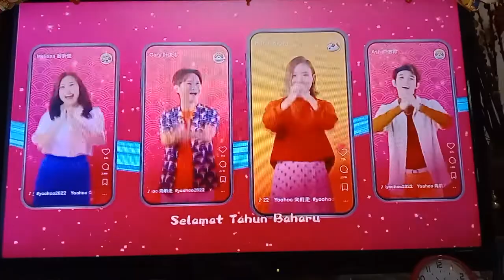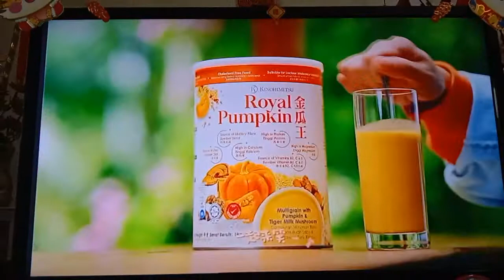虎助虎爱yoohoo向前走 MV